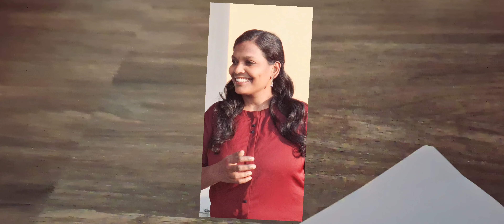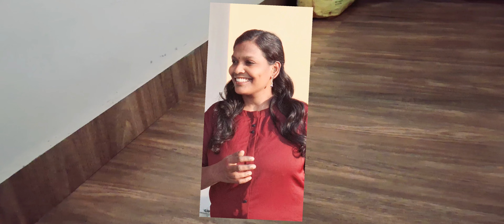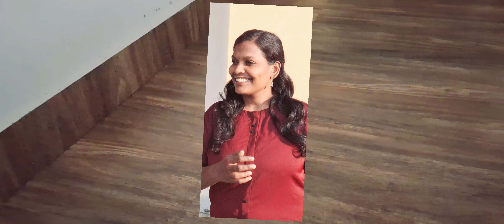அடுத்தவர்களுக்கு சந்தோஷம் உங்களுக்கு கஷ்டம் @jnfprathanyathiru4438